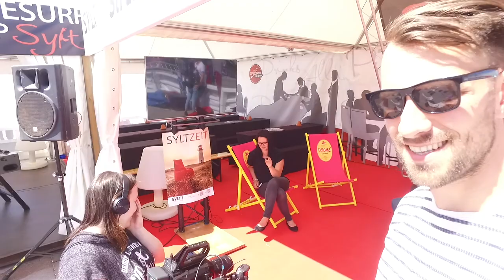Pizza Hawaii auf Sylt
Jäger der verlorenen Fahnen